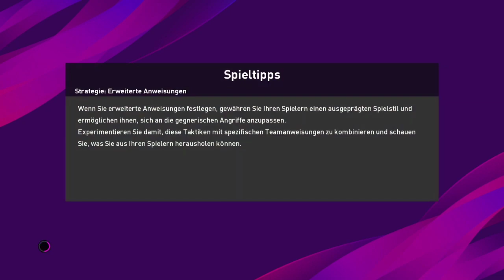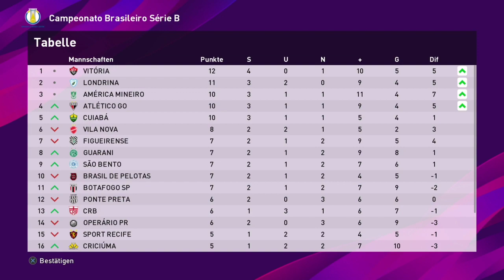PES Meisterliga Part 9